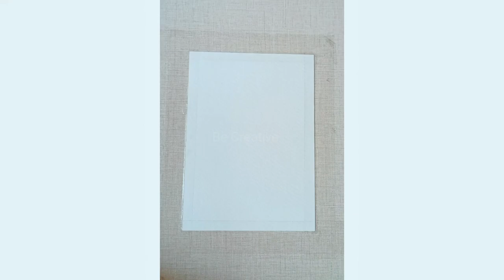Easy painting ideas for beginners | painting idea's for Kids | Creative ideas for kids 🥰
Easy painting ideas for beginners | painting idea's for Kids | painting with wter colors